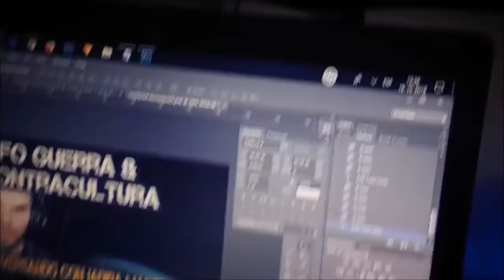Mi primer entrevista internacional desenmascarando a José Mujica en Uruguay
Les dejo la primer entrevista internacional que me hicieron hace tan solo unos días. El mundo empezó a desenmascarar a José Mujica.
En junio necesito tu voto para poder entrar al Parlamento como Diputado, y empezar a cambiar las cosas. Si votas en Montevideo, pedime ya la lista 5.000, que te la llevamos.

Gracias a Carlos del Canal de YouTube: Contracultura. Los invito a seguirlo